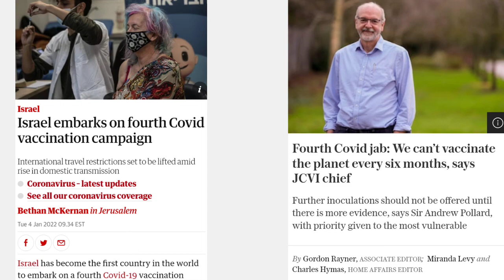FOURTH VACCINE,FOURTH VACCINE LINE UP BOOST IMMUNITY THE LAST THREE DID NOT WORK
the last three vaccine did not work so come get your fourth vaccine at this rate you all will be leaking